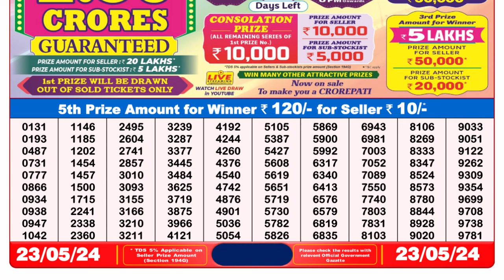Dear Lottery Sambad 8pm today 23.05.24 Nagaland State Lottery Result